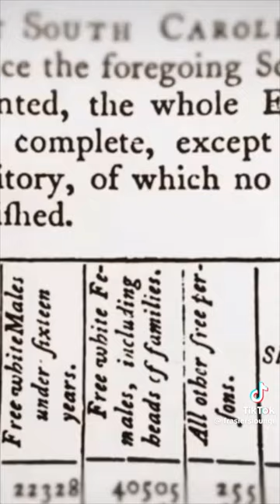THAY WILL PAY FOR IT ALL 4,000 YRS PLUS